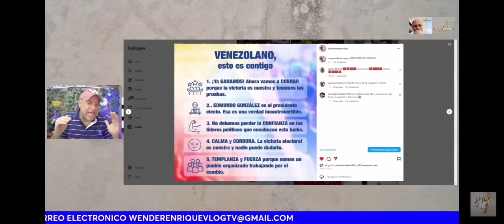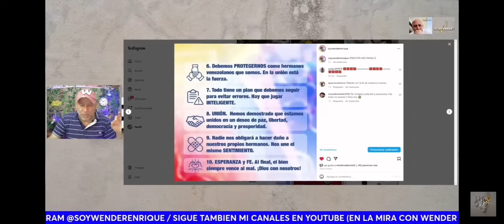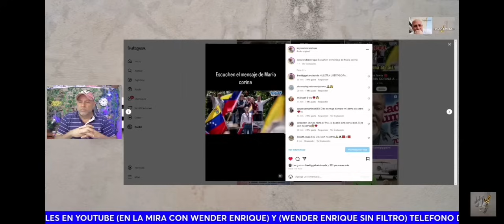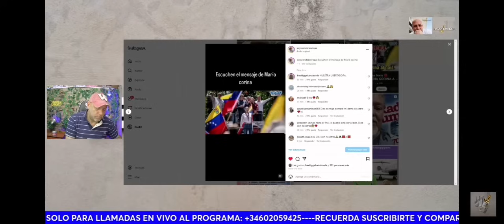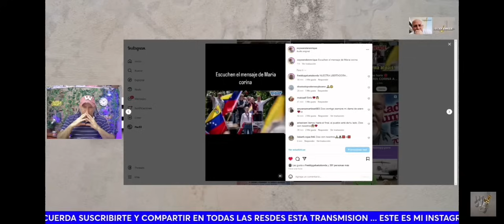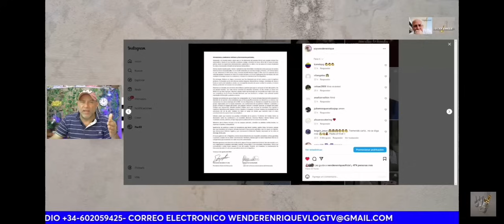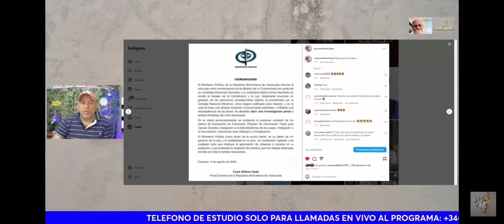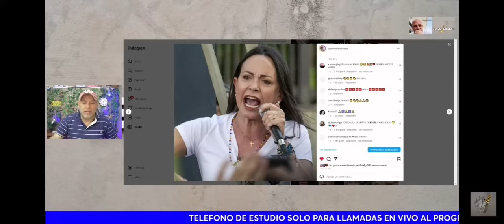atención a los siguientes pasos, planes y estrategias de María Corina y la unidad